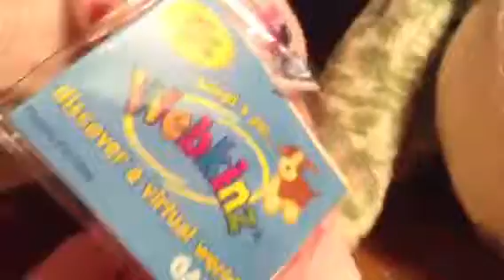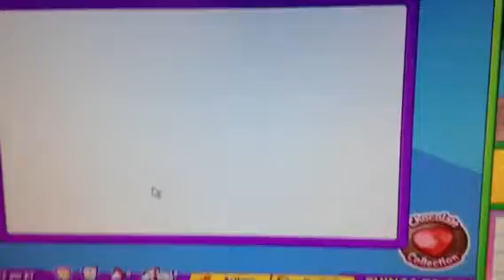Adopting Heather the Webkinz Love Frog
Yet again, another adoption video. Crazy, isn't it? Anyways, I hope you enjoy this video! :)